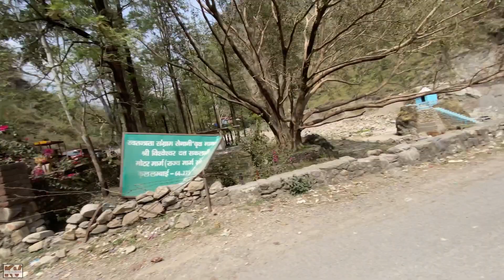Dehradun Maaldevta Hidden Waterfall